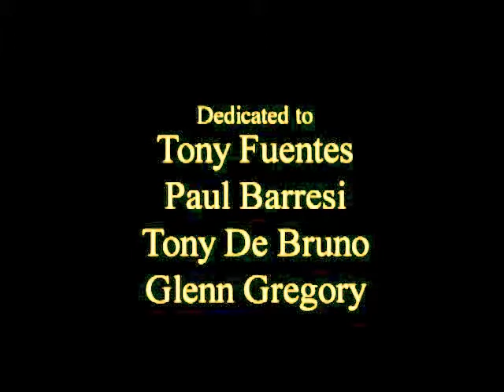THE BEST OF THE BEST ! RIK MARTINO ! PRESS AGENT BILL KAISER/HOLLYWOOD...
YOUTUBE STAR ! ORIGINAL FILM FOOTAGE//ACTOR RIK MARTINO IS THE BEST !  PRESS AGENTS GLENN GREGORY/ANNA MARIA FIORE BIANCO..1(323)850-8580/LOS ANGELES...